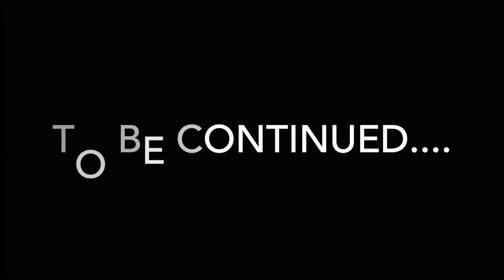LA LLORONA: THE URBAN LEGEND (REAL STORIES) PT.2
This Is Part 2 of La Llorona!!! A Special Thanks To Those Who Participated In This Video! Their Links Are Down Below!